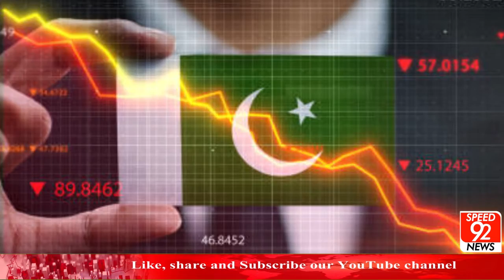Awaam Ki Band Imran Khan Ki Waja Sy Baj Rhi Hai Ya Shahbaz Sharif Ki?| Sindhi Report | Speed 92 News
عوام کی بینڈ کپتان کی وجہ سے بج رہی ہے یا شہباز کی؟ |  سندھی اسپیشل رپورٹ | اسپیڈ 92 نیوز